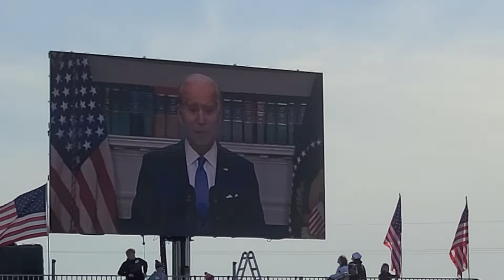President Trump in Nebraska.